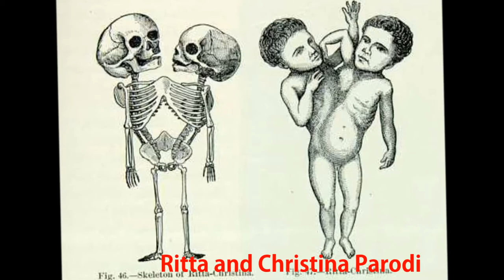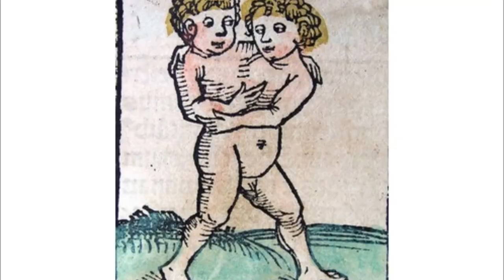10 Most Fascinating Siamese Twins in History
Here are the 10 Most Fascinating Siamese Twins in History.

Chang and Eng Bunker
The Scottish Brothers
Daisy and Violet Hilton
Giacomo and Giovanni Tocci
Millie and Christine McKoy
Rosa and Josepha Blažek
Radica and Doodica
Ritta and Christina Parodi
Eliza and Mary Chulkhurst
The Hungarian sisters

10 Most Fascinating Siamese Twins in History
 Most Fascinating Siamese Twins in History
 Fascinating Siamese Twins in History